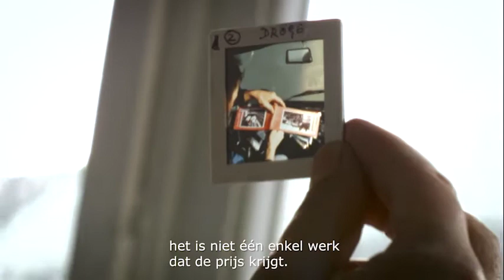Yvonne Dröge Wendel - Heineken Prizes Presentation 29 September 2016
Op 29 september 2016 is aan beeldend kunstenaar Yvonne Dröge Wendel de Dr. A.H. Heinekenprijs 2016 voor de Kunst uitgereikt (100.000 euro, waarvan de helft bestemd is een publicatie en/of tentoonstelling). De internationale jury van de Dr. A.H. Heinekenprijs voor de Kunst acht het werk van Yvonne Dröge Wendel origineel, inventief en vitaal.
On 29 September 2016 Dutch visual artist Yvonne Dröge Wendel received the Dr A.H. Heineken Prize for Art 2016. Dröge Wendel received a cash prize of EUR 100,000, half of which is meant to finance a publication and/or exhibition. The international jury has praised Wendel’s work for its originality, inventiveness and vitality.